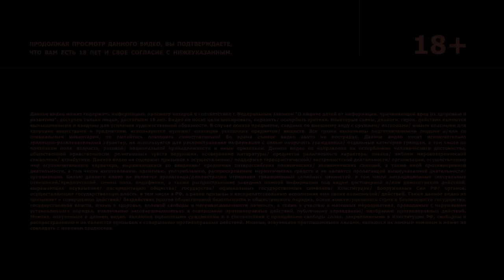Ирина Мягкова - "Сильная и независимая" | Stand Up концерт | 2024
Сольный стендап-концерт Ирины Мягковой "Сильная и независимая".

Спасибо большое тем, кто помогал мне в создании концерта:
Виктория Сухарева
Михаил Лавров
Марк Сергиенко
Иван Махров

Отдельная благодарность Антону Беляеву и Therr Maitz за потрясающую музыку.

P.S. Дмитрий Красилов, спасибо за твой искренний смех, мы будем по нему скучать...

*Meta - признана экстремистской организацией и запрещена в РФ.